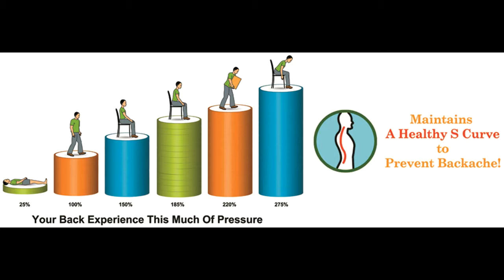Respect Your Back and Neck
Got pain? In this video I will show you how YOU can take care of your back by simply respecting its S-shape and moving a lot. Watch to find out how to make sitting, driving and even office work a therapy for your back and neck. And how to feel good!